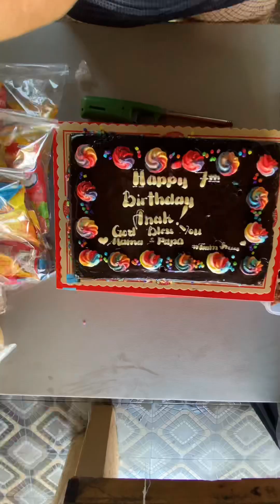Chiara's 7th brthdy Celebration 2023 blue reef island resort